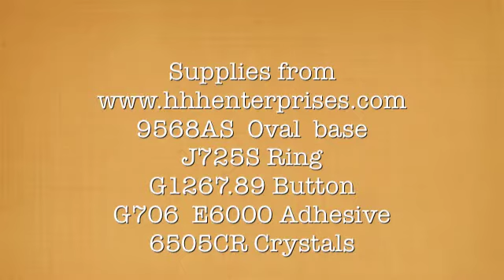Ring Me Up #1 - Button Bling by Ronda Hillis @ HHH Enterprises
Button Bling Stretch Ring #1